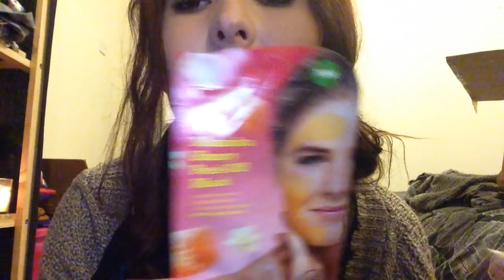*ASMR* Caring Friend Roleplay (Personal Attention)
Here's a caring friend roleplay for you guys - you're going through a rough time at the moment, so you need some care and attention from your old pal.
Triggers include: close up whispering, match lighting, camera brushing, personal attention and a variety of whisper sounds like sk, ka, t and some inaudible/unintelligible whispering too.
I'm sorry I've been away for so long, I've missed you all so much.